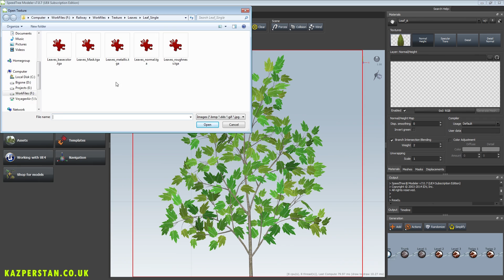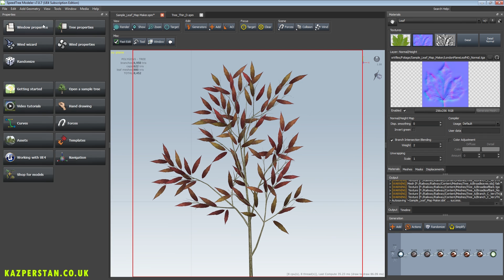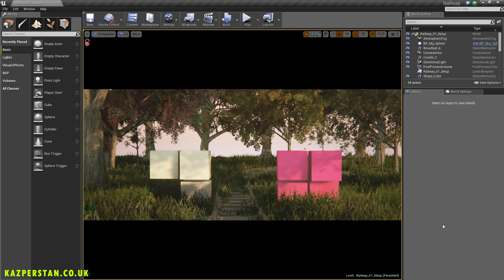[Speed Modelling] - Creating Trees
Substance To Speed Tree To UE4 Workflow